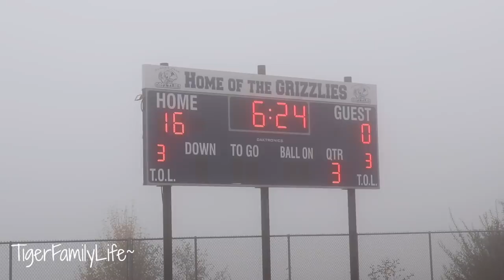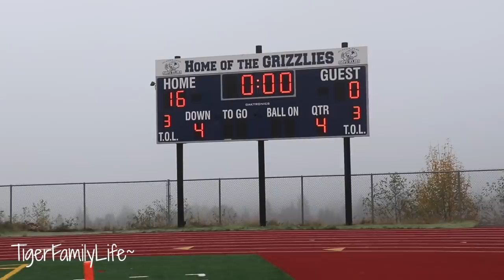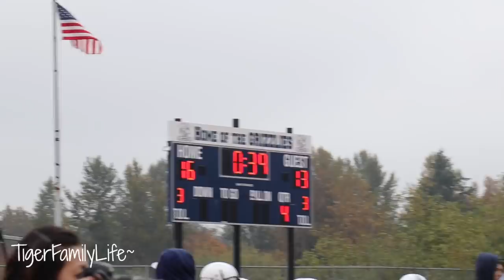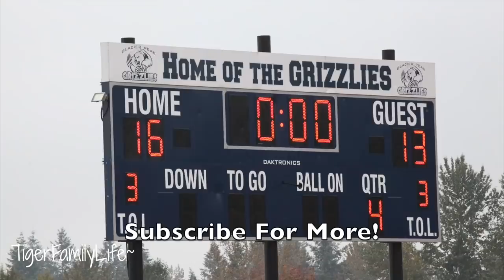Bully Gets Punished By Ace Tiger | Ep.44 | Football 2018 | TigerFamilyLife~